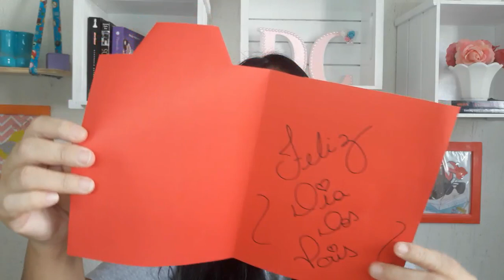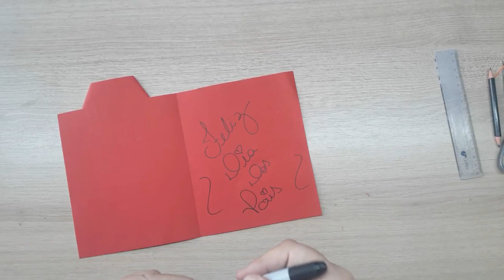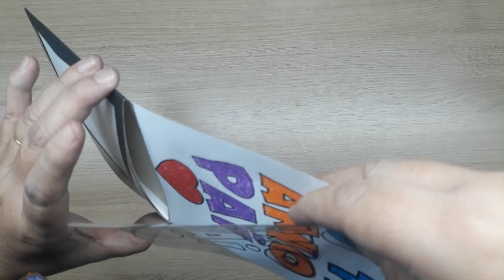DIY: 2 MODELOS DE CARTÕES CRIATIVOS | DIA DOS PAIS | CARTÃO CAMISA E CARTÃO MÁGICO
TAGS RELACIONADAS:

modelos de cartões criativos
dia dos mais
cartão camisa
cartão mágico